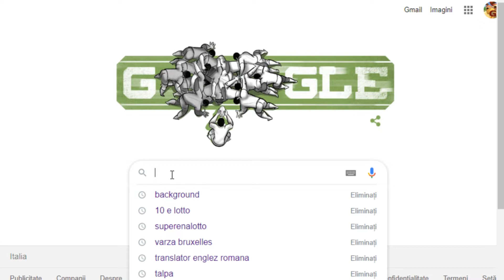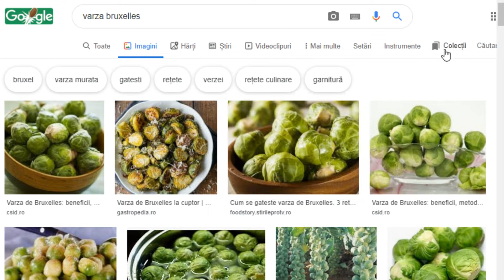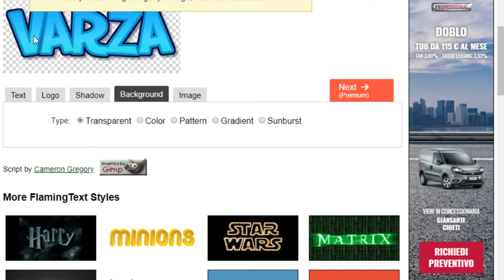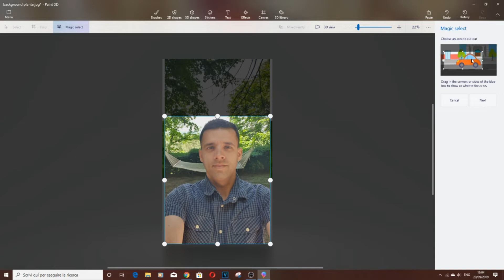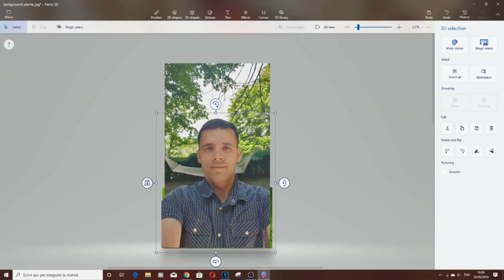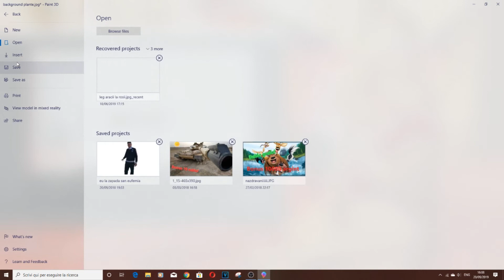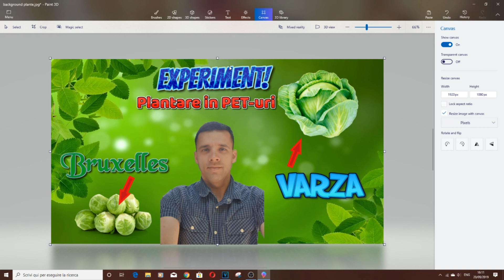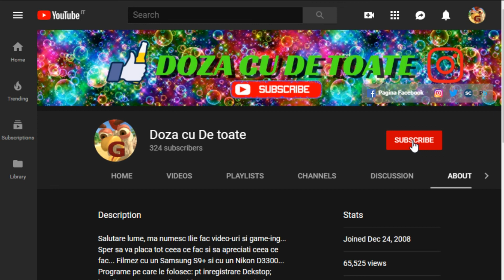Tutorial | Cum sa iti faci un Thumbnail in 2019 | Gratis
Salutare oameni buni am facut un Tutorial, cum sa faci un Thumbnail Gratis. Urmareste acest clip si vei veadea...